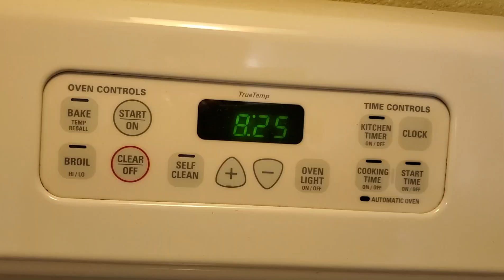എഗ്ഗ് പഫ്സ് റെസീപ്പി in Malayalam beenaseasyeatz Ep - 9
എഗ്ഗ് പഫ്സ് റെസീപ്പി  in Malayalam

Dear family, today I am showing how to make egg puffs which is a bakery item which we can make at home with oven. Recipe for egg puffs using readymade pastry sheet. Recipe in Malayalam.

Ingredients
Pastry Sheet - 1 pack, 6 sheet
Egg - 6
Red onion - 3
Curry leaves - 1 or 2 stems
Coconut oil - 2 Tbsp
Salt - 1 and 1/2 tsp
Paprika powder or Kashmiri chili powder - 1 tsp